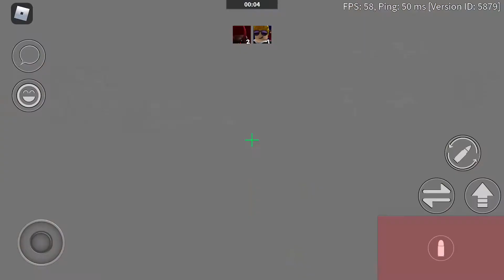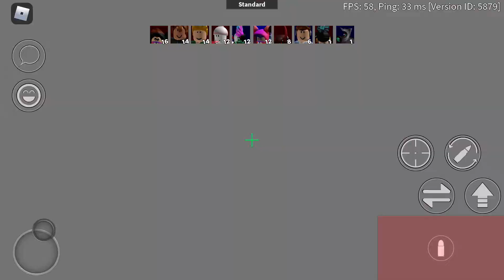Roblox arsenal?!?!!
Hi plaid iphone 📲 8 plus